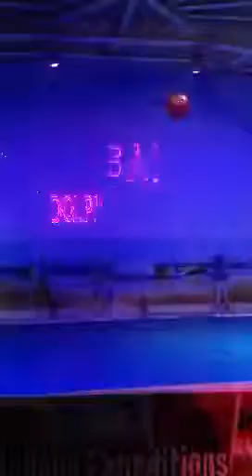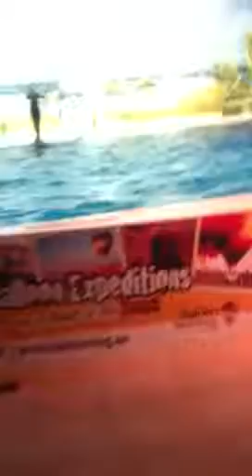dolphinarium show,creek park,Dubai